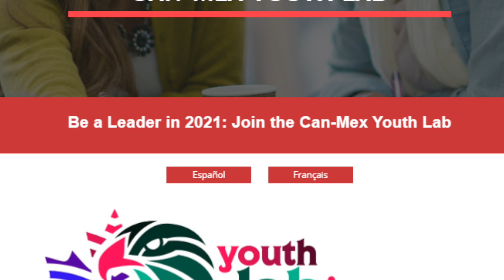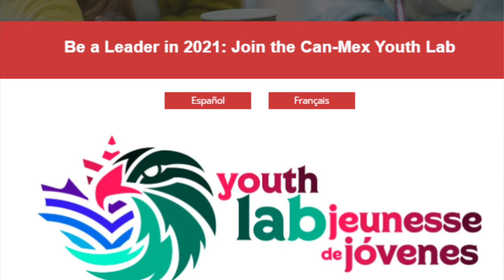Canadá y México convocan al “Lab de jóvenes” para darles más visibilidad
Los gobiernos de México y Canadá convocan a jóvenes de entre 18 y 29 años de edad para postularse a integrar el “Lab de Jóvenes Canadá-México” que se realizará este año, a través de sesiones y conferencias virtuales sobre la relación política, social y económica de ambos países. Escucha los detalles de esta convocatoria que cierra el 28 de febrero en esta entrevista de CorreoTV a las coordinadoras del programa en ambas embajadas. Si crees que le puede interesar a un joven, comparte. @EmbajadadeMexicoenCanada @CanadaenMexico